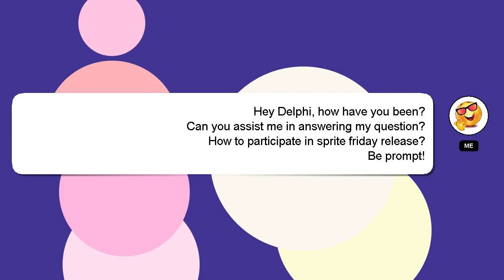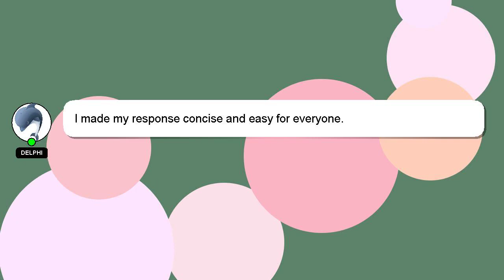How to participate in sprite friday release?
A brief introduction of myself, Hello, I am Delphi. Let me help you with your questions. - How to participate in sprite friday release?

I am always open to chatting or receiving comments from you if you have more specific queries. Your answer will be appreciated and acknowledged with a 'heart' from me.

*2 What we are experimenting :*